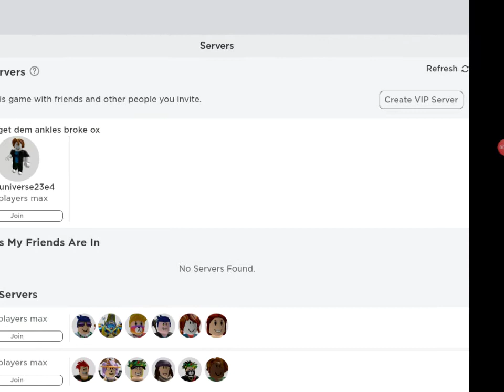MOTHER PIGGY WANTS ME [Piggy ch 2] [Station]